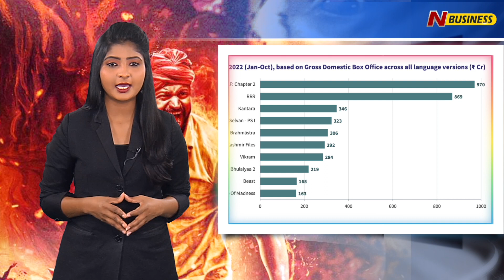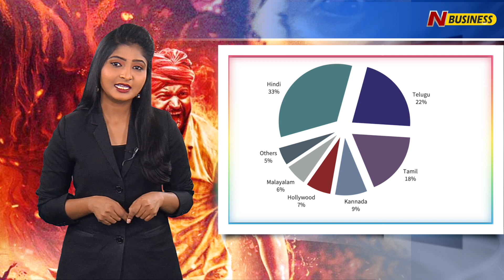Indian Box Office King Movie in October " KANTARA " | N Business